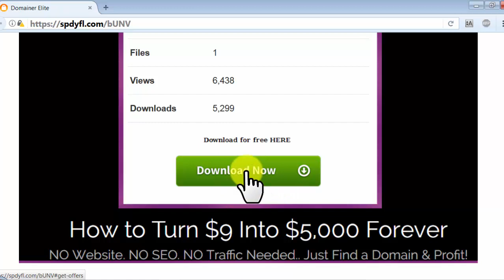Creative Commons - video 09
More Details:
Money With Domains (WITH VIDEO)